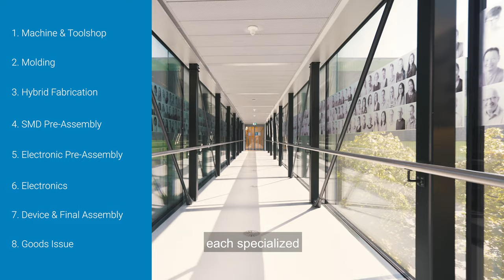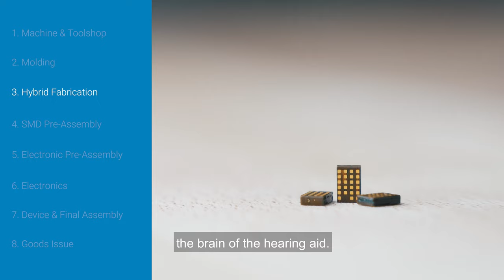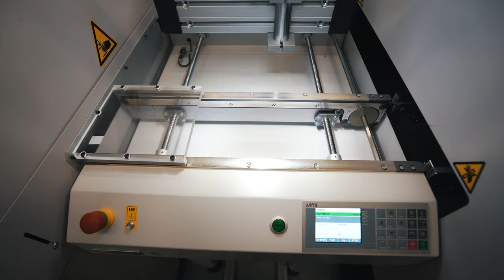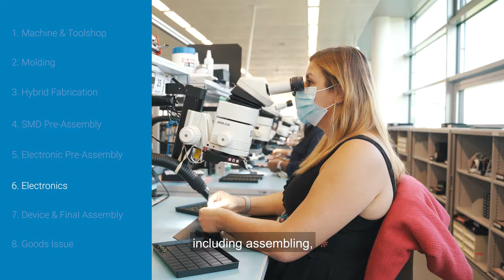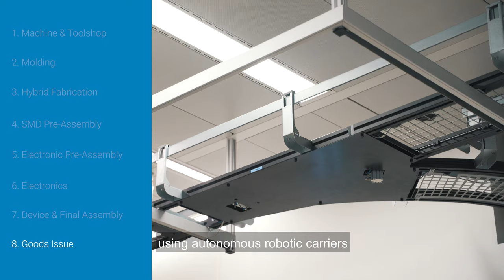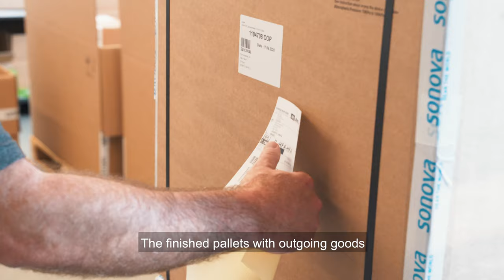Sonova - Our production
In the video you will learn about the different steps a hearing aid passes in the manufacturing process.